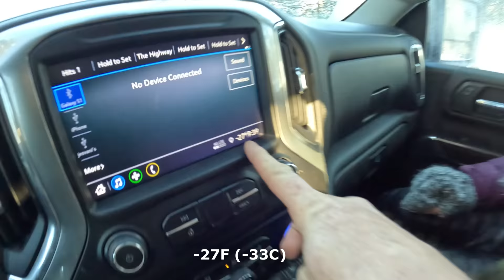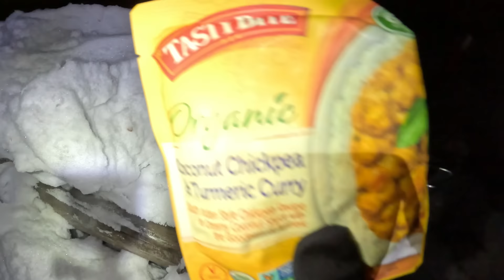Camping at -27F/-34C Goes Wrong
Its been a rough week. Me and Jake had a winter camping adventure go wrong. 2 out of 3 of my boys are sick and my wife Rebecca has left me.
I traveled to Wyoming for a change of scenery and that went all wrong too.
But we aren't going to let that stop us from having some fun.